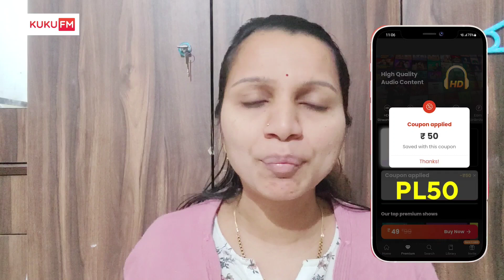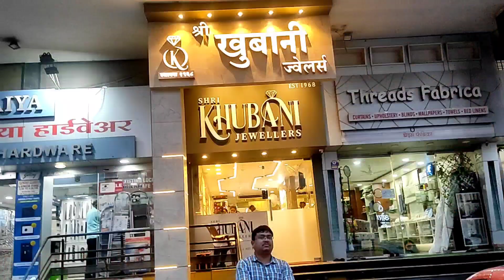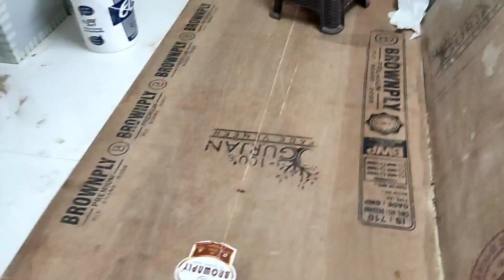मयुरचा वाढदीवसाला आमची फजीती😰दुष्काळात १३ वा महीना😟 आरोहीने बाबांसाठी ग्रीटींग बनवलं